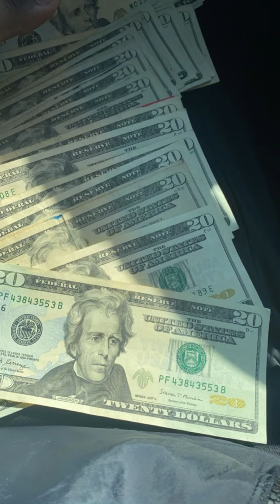Honcho2Brazyy-Pape First(Official Audio)